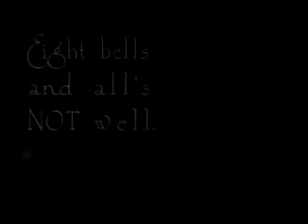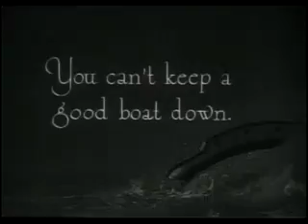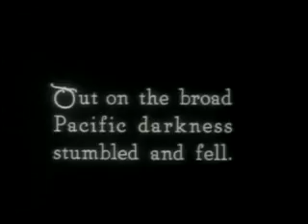Buster Keaton - The Boat (Silent Film 1921) | Full Award winning film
Buster's handmade boat, The Damfino, is finished and is, of course, too large to get through the basement door.
When he drives off with it in tow, the side of his house, then the whole thing, collapses.
At the harbor he rides the boat out only to have it sink beneath him.
The rest is a series of adventures he and his family have with the restored boat.
This funny short has some good subtile gags plus the usual slapstick and gadgets.

Director: Buster Keaton, Edward F. Cline
Stars: Buster Keaton

"There is the famous scene of Buster riding the sinking boat down after its failed launch, and the word play of the boat's name, "Damfino," which probably pushed the envelope as far as the censor boards were concerned back then."

Charlie Chaplin and Laurel and Hardy fans will appreciate the humour in this silent movie classic.

+ Used Under Public Domain Rights